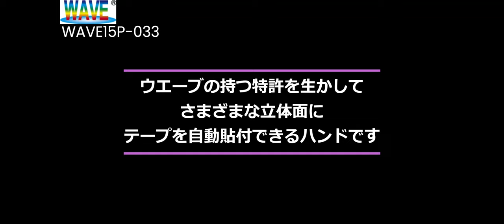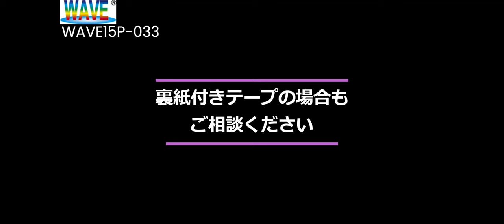WAVE15P-033 リールテープの自動貼付ハンド（2024/01/16 ver. ）